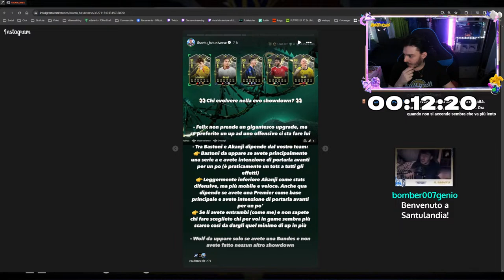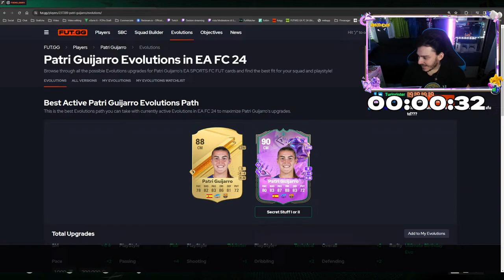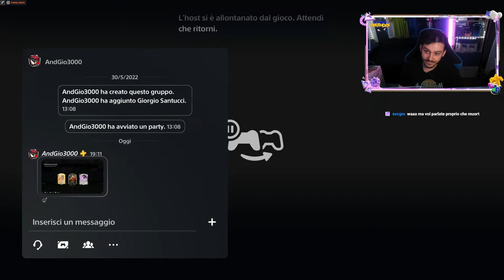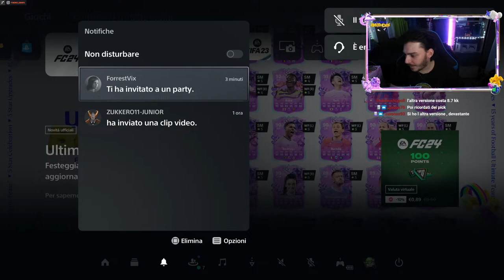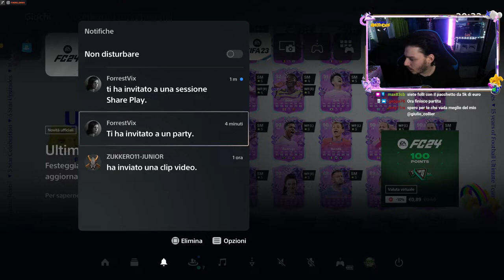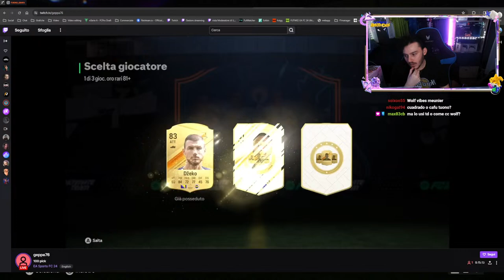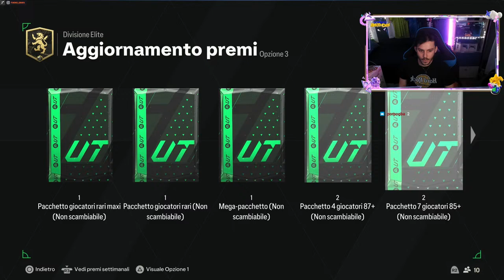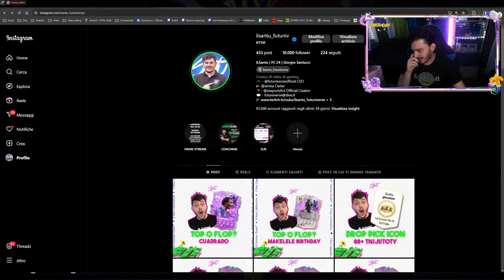🎂ORE 20.33 APRO PACK DA 5000K 🎂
SONO LIVE ANCHE SU TWITCH, Per la CHAT passa su twitch che ti rispondo al 100%